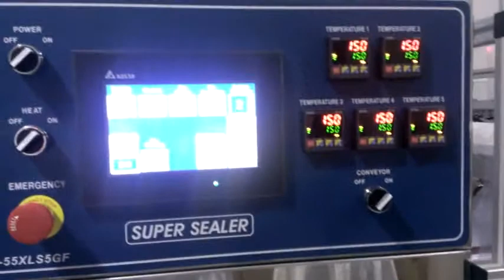ET 55XLS5GF with capper